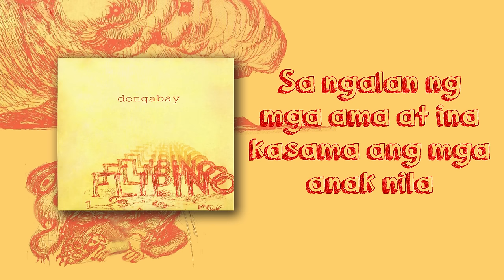Dong Abay - Mateo Singko (lyric video)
Dong Abay - Mateo Singko from the album Flipino.